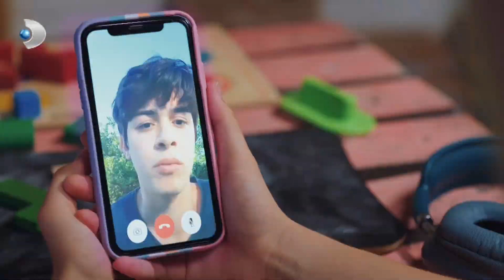Gülce ve Rüzgar, Deniz'e Düştü! | Dönence Özel Klip